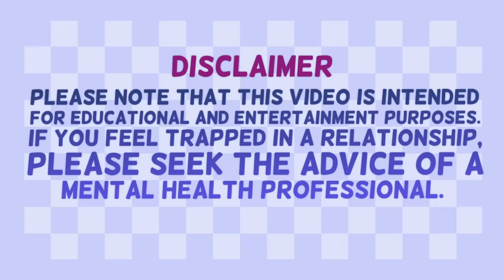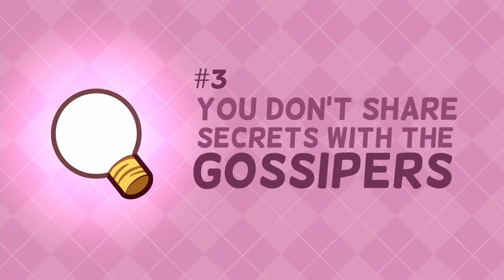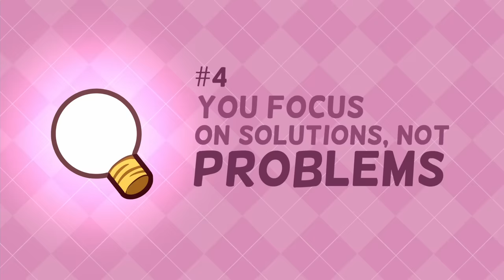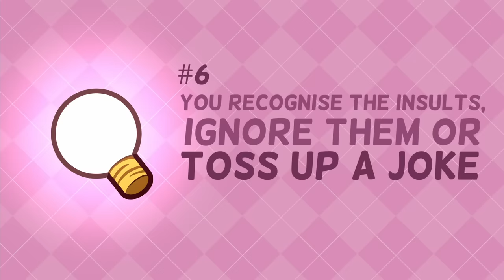How To Deal With Toxic People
Do you have any relationships in your life that repeatedly leave you feeling emotionally drained and miserable? These can be in the form of a romantic partner, friend, coworker, or family member. Have you tried to share your feelings and been made to feel dejected or ashamed? If so, you might be dealing with a toxic person. So here are a few ways on how you can deal with them.

Writer: Syazwana Amirah
Script Editor: Sophia Katz
Script Manager: Kelly Soong
VO: Amanda Silvera
Animator: Sun Biscuit
YouTube Manager: Cindy Cheong

References:
Brenner, A. (2016, August 29). 8 Traits the Most Toxic People in Your Life Share. Psychology Today.
Burton, N. (2013, February 13). How to Deal With Insults and Put-Downs. Psychology Today.
Morin, A. (2018, December 3). 7 Better Ways to Deal with Toxic People. Psychology Today.
Raypole, C., &; Brito , J. (2019, November 21). How to Deal With Toxic People: 17 Tips. Healthline.
Reynolds, J. L., &; Hagan, E. (2021, March 4). Rumor Has It: Why People Gossip and How You Can Cope. Psychology Today.
Streep, P., &; Hagan, E. (2016, December 14). 8 Strategies for Dealing With the Toxic People in Your Life. Psychology Today.
Wilson Jr. , R. E. (2019, January 15). Who Deserves Your Loyalty? Psychology Today.